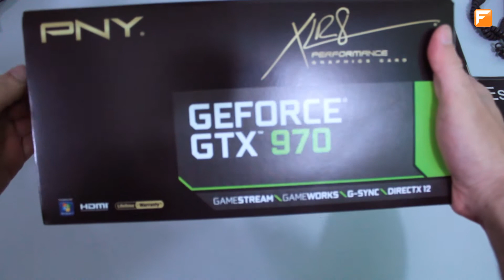PNY GTX 970 Unboxing acessórios amostra.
Unboxing para mostrar a placa Geforce GTX 970 da PNY e como ela apresenta seus acessórios e detalhes principais.

Endereço:
Rua João Marcatto, 28 - Centro - Jaraguá do Sul - SC - CEP: 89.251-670